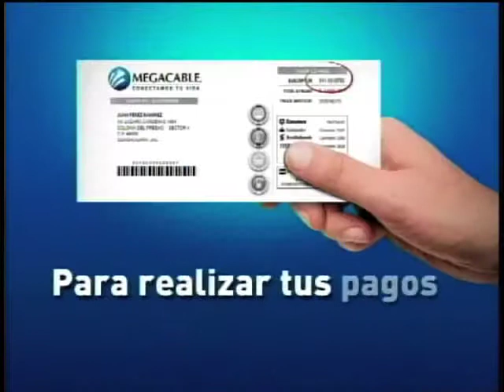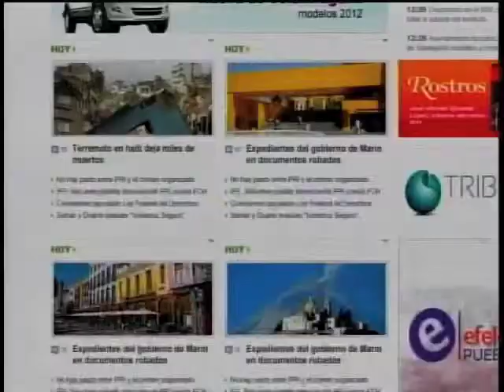Testigo movistar martes 2 de juli 2013